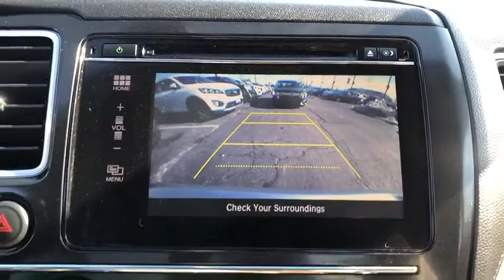2015 Honda Civic Schaumburg, Arlington Heights, Hoffman Estates, Des Plaines, Palatine, IL 93497A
Alabaster Silver Metallic Used 2015 Honda Civic available in Schaumburg, Illinois at Schaumburg Honda. Servicing the Arlington Heights, Hoffman Estates, Des Plaines, Palatine, IL area.

Schaumburg Honda
750 E Golf Rd